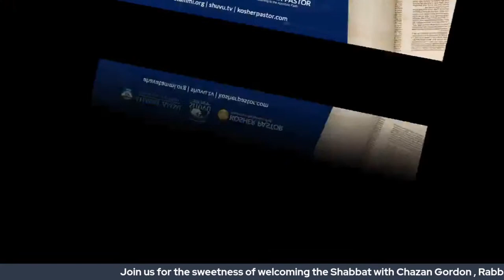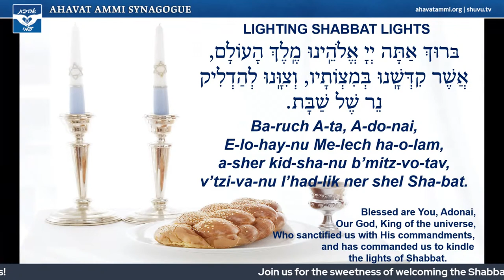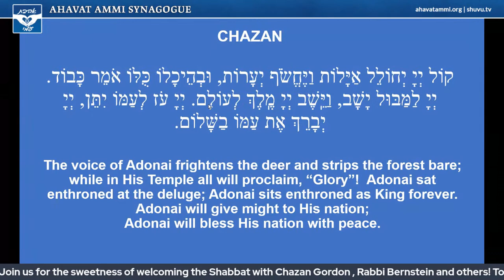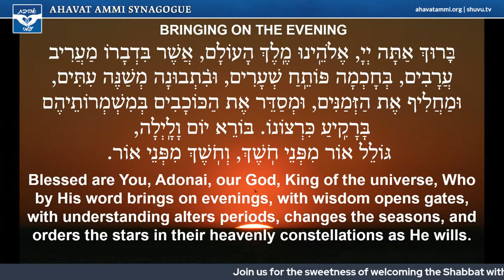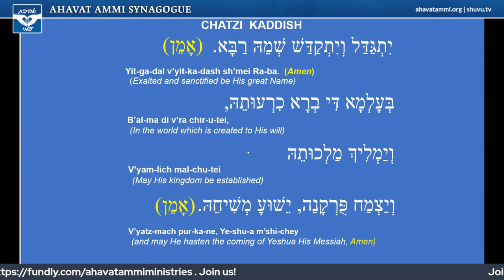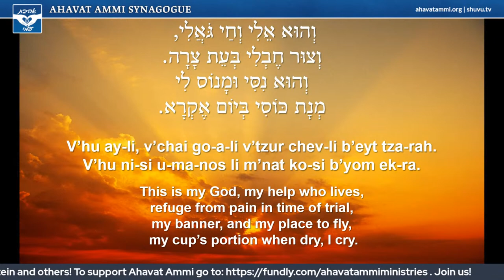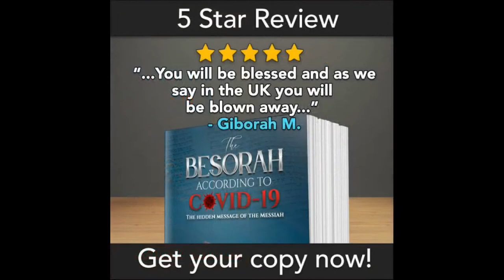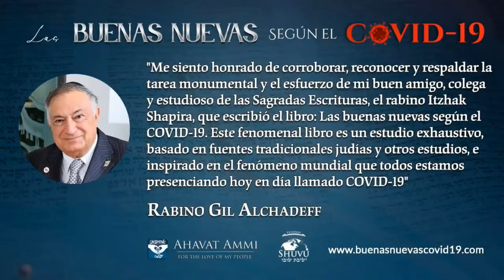Shalom Aleichem special Kaballat Shabbat for shabbat Yitro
Join the Chazan and the Rabbi for the melodies of the Shabbat together with us and D'var Torah .